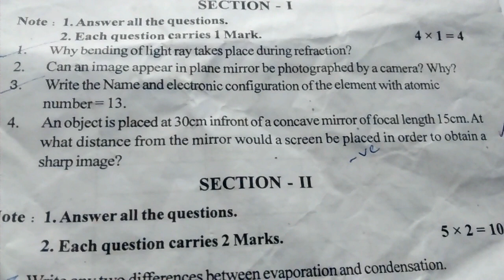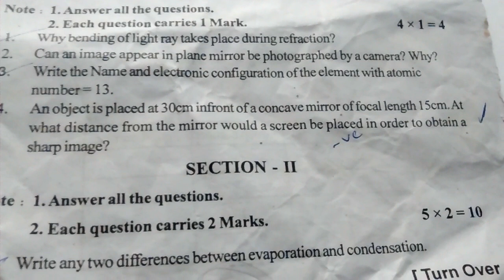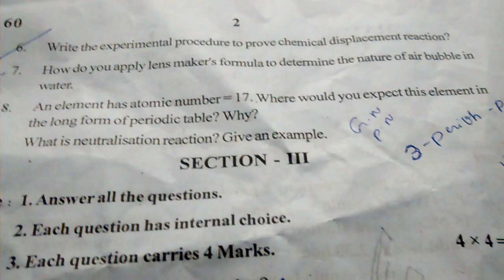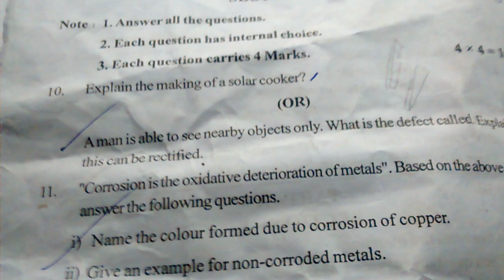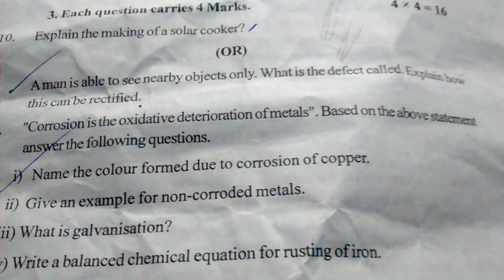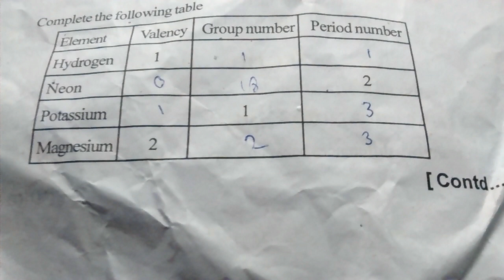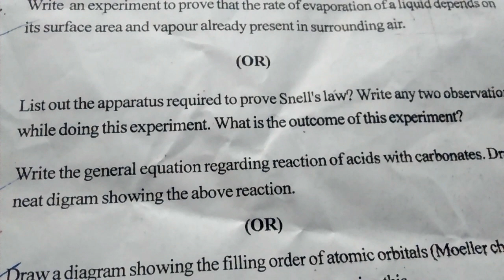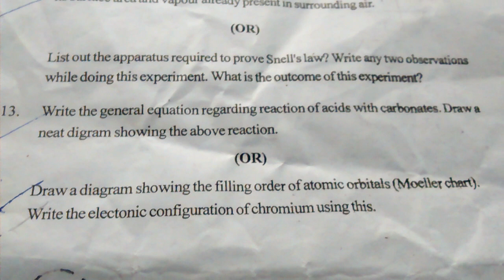10 th class public exam 2020 physical science model paper-13 useful for exam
10 th class public exam 2020 physical science model paper-13  useful for exam